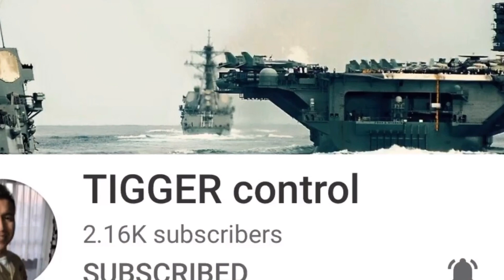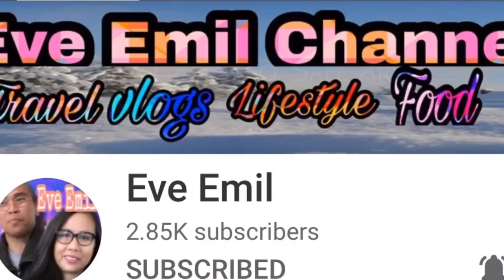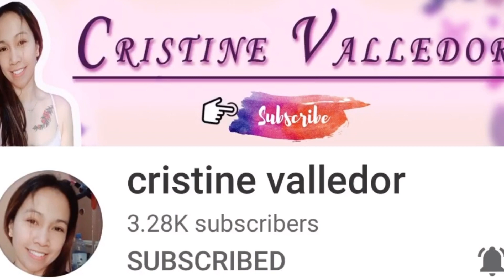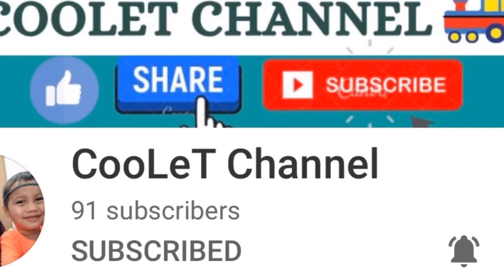Grocery Shopping || Cooking Binignit || Ginataang Halo Halo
Another exciting day for us. We went to American Grocery to get some ingredients for my binignit or ginataang halo halo, a Filipino dessert.. Some might say, nahhhh I can’t cook coz I don’t have fresh bananas and jackfruit. Ohhh watch this binignit video and you’ll surely say, “ ohhh that’s easy, I can can cook anytime now..😉

Ingredients:
1/2 cup sago (tapioca pearl)
1/2 cup glutinous rice
3/4 cup brown sugar
Fresh sweet potato
Jackfruit in cans
Frozen steamed banana
Coconut milk
Salt to balance the taste
Fresh milk upon serving (optional)